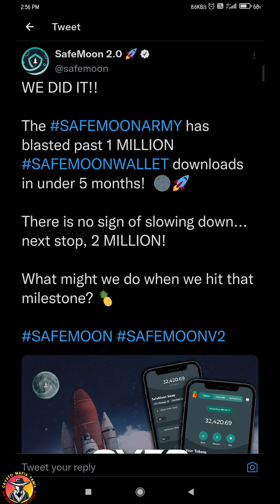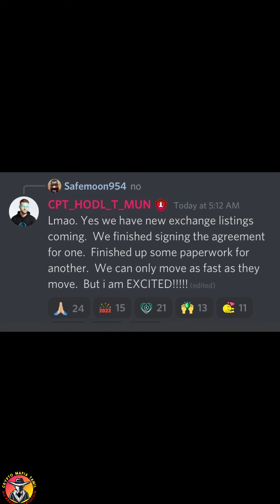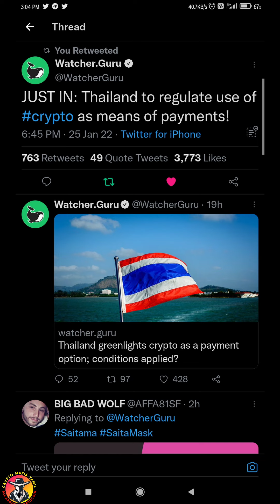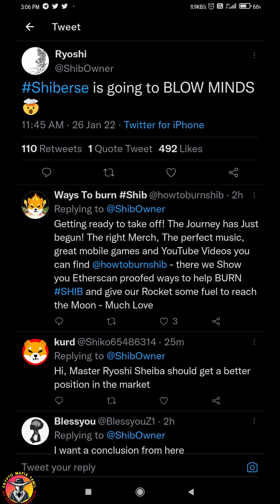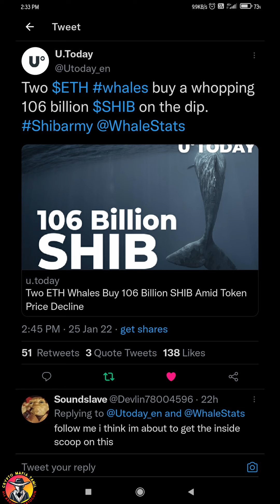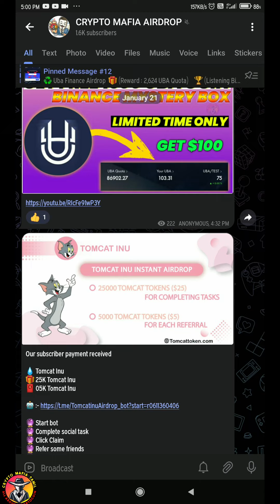🔴SAFEMOON LISTED IN BINANCE & KRAKEN SOON🔥|SHIB INTO METAVERSE🚀|SOME GUD & FUD NEWS FOR CRYPTO💰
HI FRIENDS THIS VIDEO IS ABOUT SAFEMOON AND SHIBA INU.

IMPORTANT VIDEO
🔸TRANSFER FUND FROM WAZIRX TO BINANCE @0% FEE